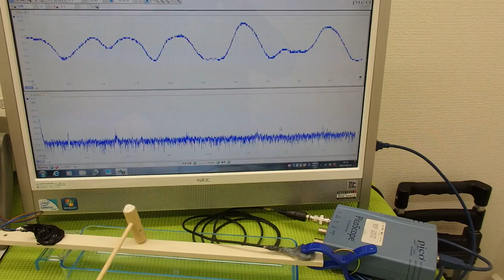オリジナル超音波プローブの「発振・制御」実験 Ultrasonic experiment （超音波システム研究所 ultrasonic-labo）